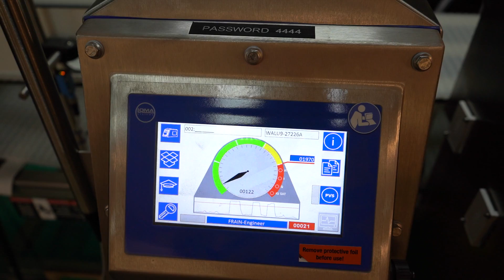Loma IQ4 Metal Detector Demonstration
Here we're running one of our Loma IQ4 Metal Detectors.

Loma, Model IQ4, automatic conveyor through metal detector. Number of product per minute - depending on materials and application. Usable aperture: 4½" in Height; 13½" in Width. Equipped with 72" long x 11¾" wide Intralox belt conveyor, air blast reject and 29" infeed and discharge height. Touch screen HMI. Mounted on locking casters with leveling screws. Sensitivities dependent on materials, application, machine configuration and environment. Mounted on (4) leg base frame with casters.

OAD: 72"L x 36"W x 48"